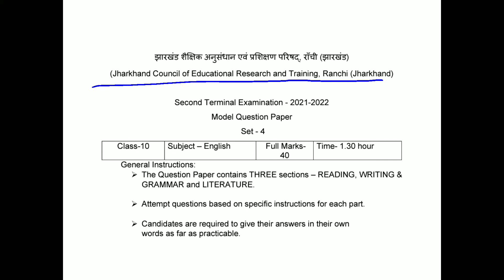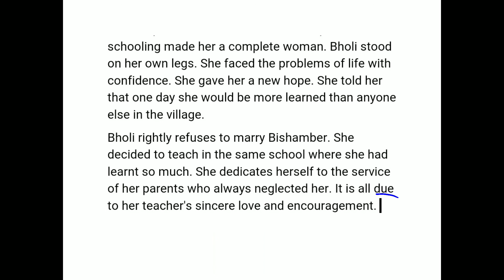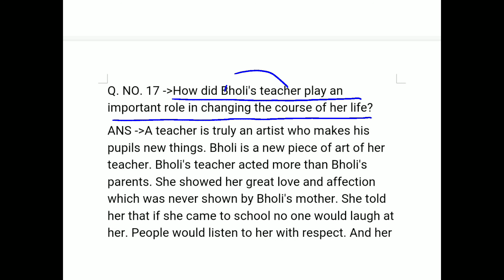JCERT Class 10 English Model Question set 4 Q.NO.17 How did Bholi's teacher play an important role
JCERT Ranchi Class 10 English Model Question set 4 Q.NO.17 How did Bholi 's teacher play an important role in changing the course of her life. Class 10 English chapter 9 second term exam for the session 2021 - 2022.
Link of JCERT Ranchi Class 10 English Model Question set 5 Q.NO.16 What was a source of unending joy for Valli? What was her strongest desire?
Link of JCERT Ranchi Class 10 English Model Question set 4 Q.NO.8 Letter to the Editor for frequent breakdown of electricity.